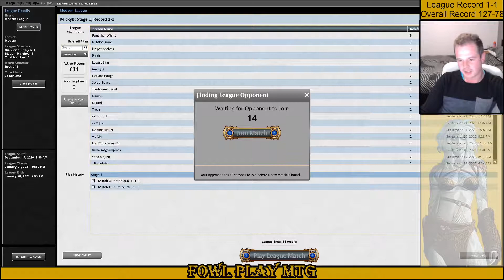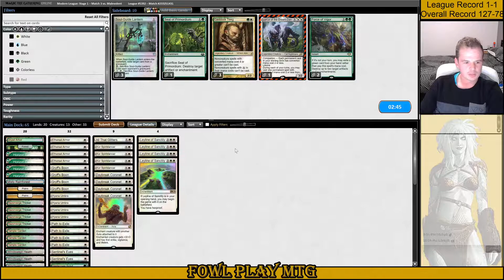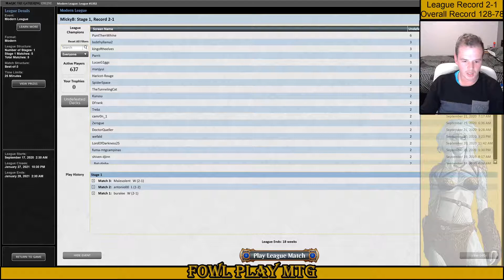Bogles vs U/B Shadow; Modern League 100, Match 3